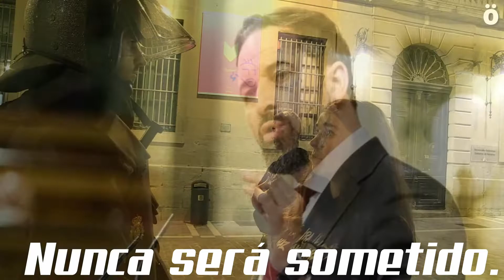Un conserje disidente.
Únete y comparte el proyecto "Un conserje disidente". Una sociedad unida puede equilibrar la balanza en detrimento del poder.